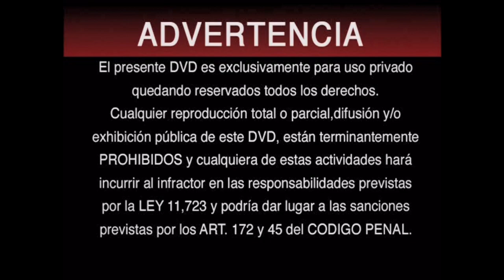Inicio DVD Los Extermineitors 3: La Gran Pelea Final 2005 (Argentina)